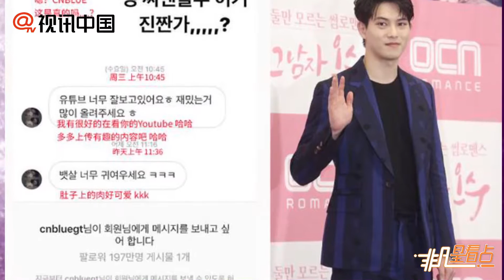【1年前】李宗泫為不正當言論道歉 宣佈將退出CNBLUE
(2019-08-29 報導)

28日晚，李宗泫所屬社FNC方面公開了的立場文，表示因為自己不當的言行給他人帶來傷痛，讓大家感到失望而非常抱歉，宣佈將退出組合CNBLUE。